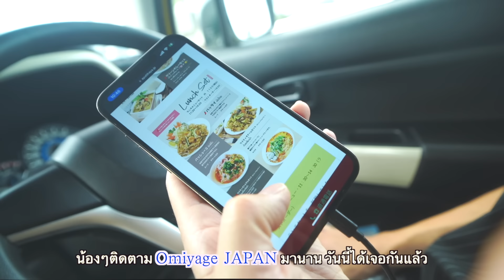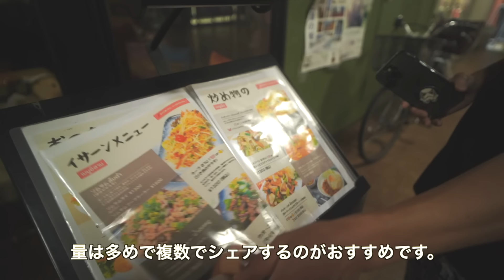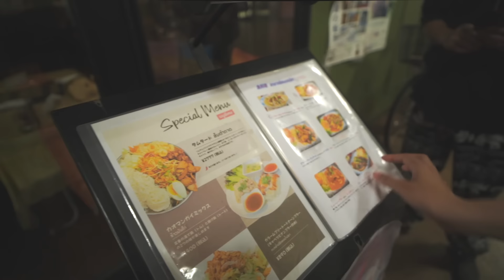ให้เพื่อนคนญี่ปุ่นกินอาหารไทย ที่โอซาก้า ครั้งแรก!! เค้าคิดว่าอร่อยไหม 🇯🇵🇹🇭